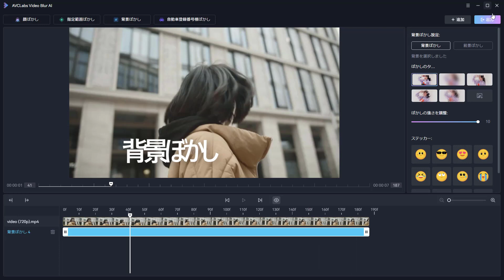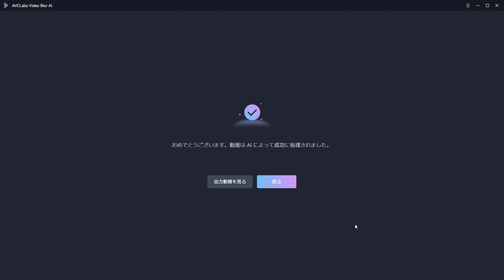AVCLabs Video Blur AI ブランニューバーション！強力な機能一覧｜最高なAI動画モザイクツール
最高な動画モザイク加工ツール AVCLabs Video Blur AI ブランニューバーションに更新しました！
AI 顔・指定範囲・背景・前景・車ナンバーを自動追随してぼかし、5つのぼかしタイプと豊富なステッカー、早速チェックしましょう！プライバシーを保護するため動画に入った要素を隠す作業に最適！